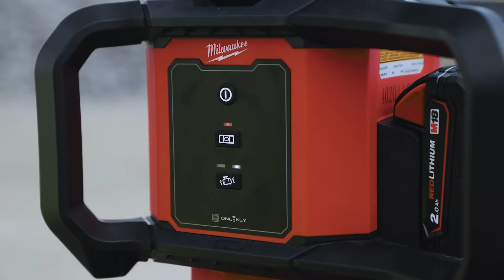DECOUVREZ LES LASERS ROTATIFS MILWAUKEE®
La nouvelle gamme de lasers rotatifs M18TM de MILWAUKEE® rehausse le niveau de précision, avec une plage d’autonivellement de +- 5°, une télécommande de contrôle à distance, jusqu’à 72 heures d’autonomie et une compatibilité avec toutes les batteries M18™ MILWAUKEE®.

Que vous travailliez à l’intérieur ou à l’extérieur, pour tous vos travaux de gros œuvre, il existe un outil de mise à niveau qui offre la combinaison ultime de précision, de durabilité et de technologie de pointe